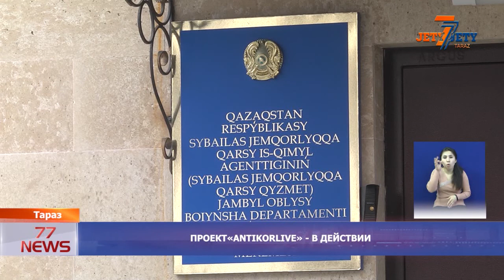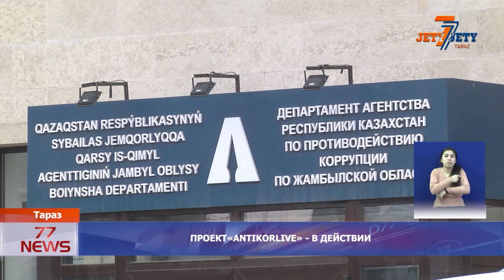ПРОЕКТ ANTIKORLIVE В ДЕЙСТВИИ